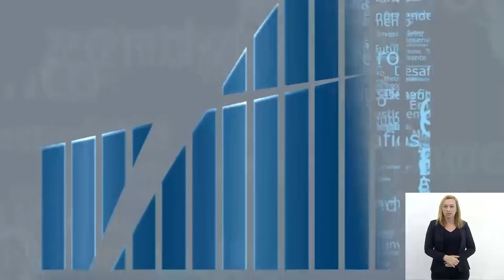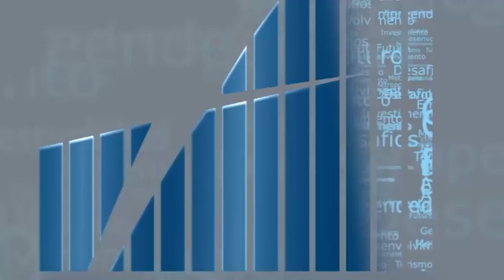Rio em Foco - Inovação Faperj - Bloco 1